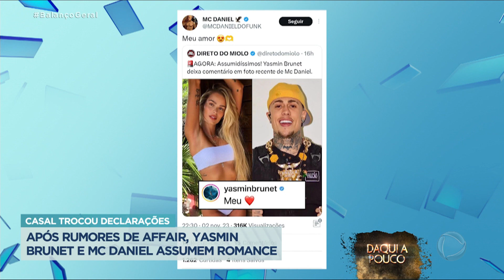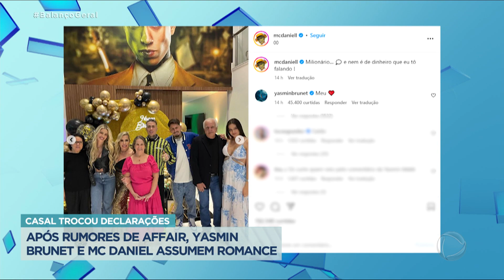MC Daniel entrega relação e se declara para Yasmin Brunet nas redes sociais: "Meu amor"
“Meu amor”, escreveu.  Mais cedo, ele postou uma foto com ela e a família e a modelo comentou “meu coração”. Outro indício de que eles estariam juntos mesmo foi que ela apareceu na van com o cantor e a equipe dele.